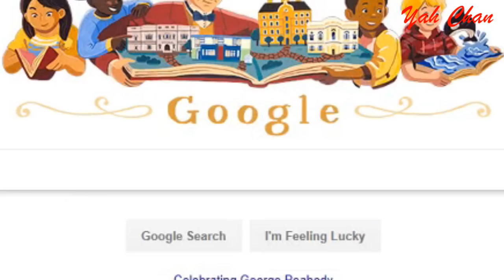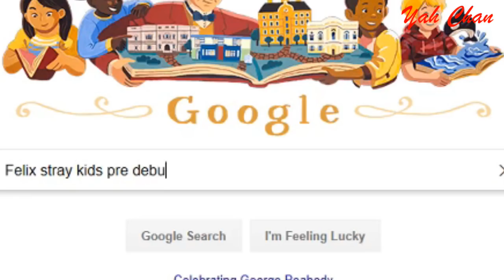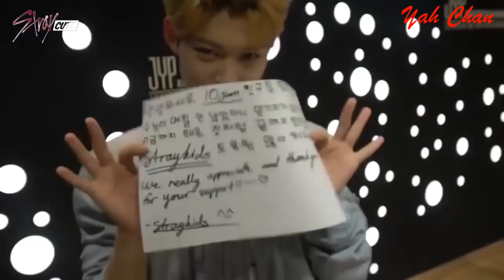A Somewhat Guide To Felix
Next is Jisung~